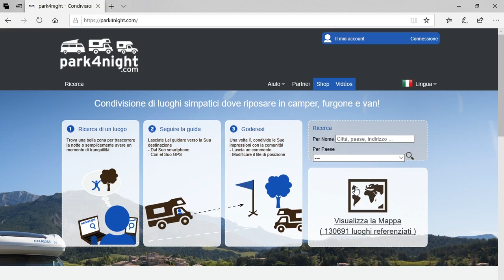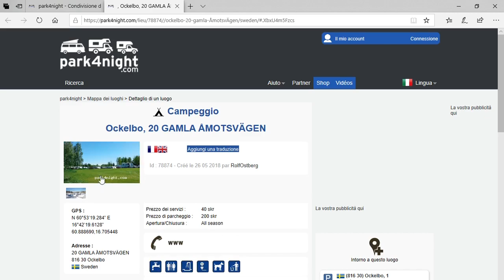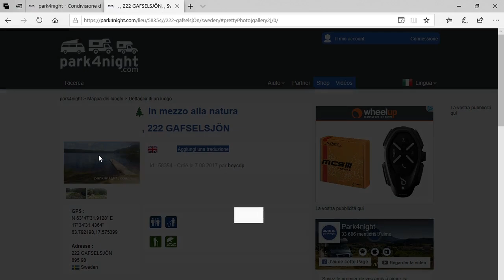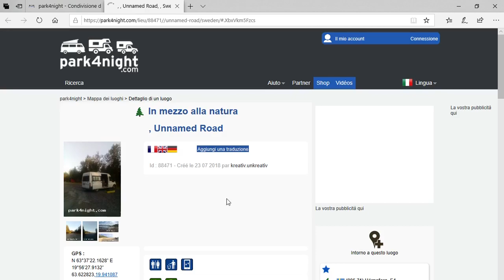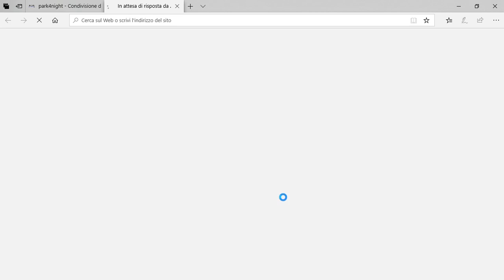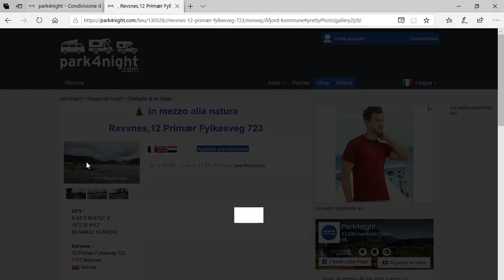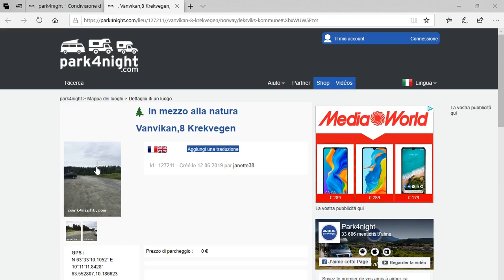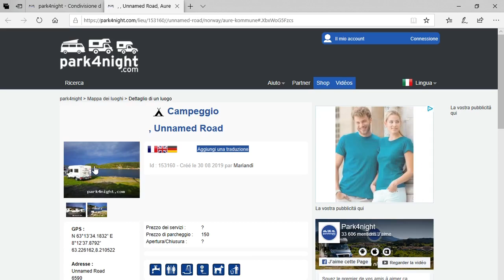PREPARAZIONE VIAGGIO A CAPONORD! COME SCEGLIERE I POSTI DOVE CAMPEGGIARE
ACCESSORI VARI

ABBIGLIAMENTO